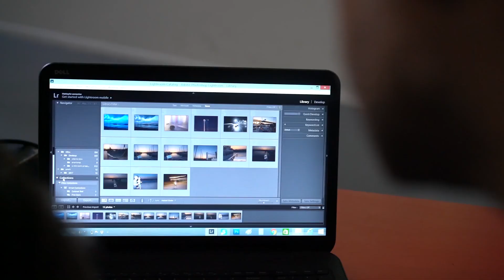Gil Levin גיל לוין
במקום שאנחנו נספר לכם מה לימודי צילום סטודיו אצלנו יכולים לעשות עבורכם, נתנו לבוגרים שלנו לדבר. כולם למדו אצלנו, כולם כיום צלמים עסוקים ומצליחים.
צילום ועריכה: רן קושניר